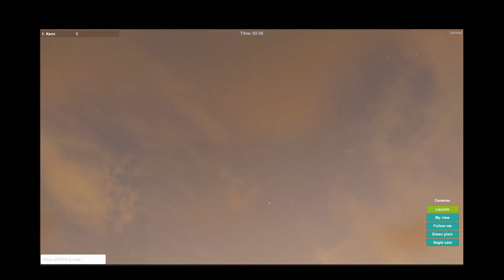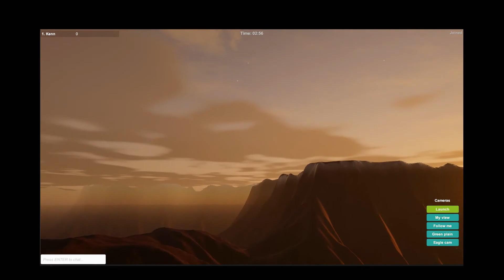Xyris Interactive Design Inc. - Fly with Eagles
A demonstration of shared virtual space. Fly with an eagle over a vast valley while the sun sets.